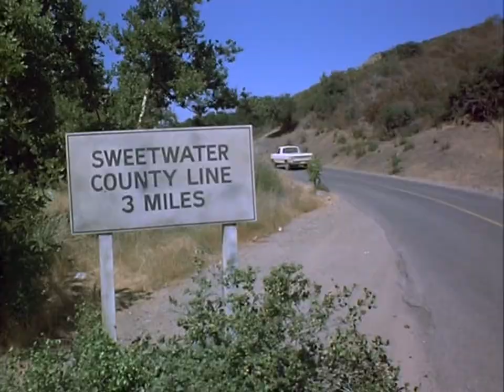Dukes Of Hazzard S02E06 The Ghost of General Lee 1979 HD chase part4/4 [1080p] 2K / дюки из хаззарда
Dukes Of Hazzard S02E06 The Ghost of General Lee 1979 HD chase part4/4 [1080p] 2K:
Production company: Lou Step Productions, Warner Bros. Television.
Director: Jack Starrett.
Writers: Gy Waldron, Martin Roth.
Сomposer: Earle H. Hagen, Fred Werner, Deane Hagen.